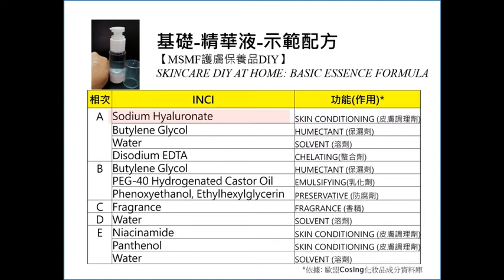[保養品DIY基礎劑型] 精華液-配方要點【MSMF護膚保養品DIY】Skincare DIY at Home: Basic Essence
基礎-精華液-配方要點【MSMF護膚保養品DIY】
Skincare DIY at Home: Basic Essence formula recipe

※ 與「化妝水-配方要點」類似，增加「水性增稠劑」如:玻尿酸.
※ 高活性比例，注意配伍安定性
※ 主要影響膚觸：水性增稠劑、多元醇、可溶化劑(即表面活性劑)